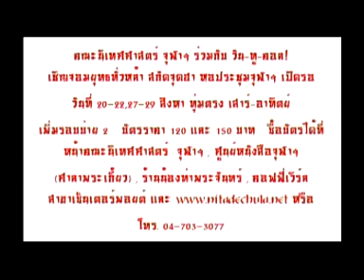ซานเทียน หอนางฟ้า ยามหายุทธ teaser